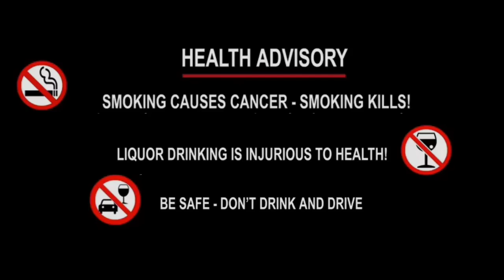Interlocutor, Borok Dophani bagwi bwswk hamkhrai tongnai...? || Sudip Roy Barman tamo sakha ADC no